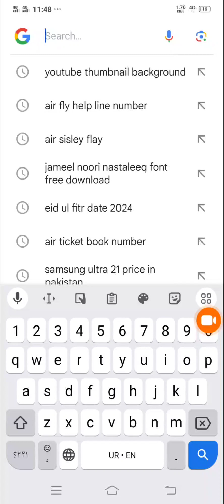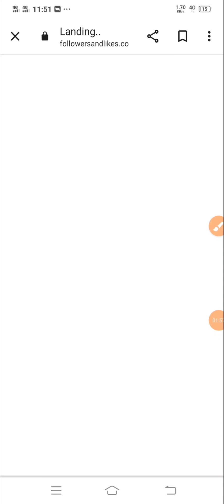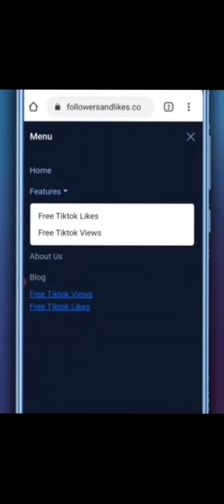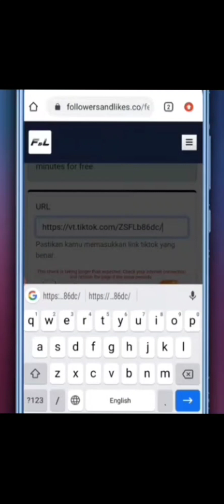free tiktok likestiktok free likestiktok likes free tiktok free likes seckret website2024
free tiktok likestiktok free likes
tiktok likes free tiktok free likes seckret website
2024| freelikes
# akeducate kashifmajeed sahirrindtech hanitech makemoneyonline seokaisekare youtubenewupdate youtubeupdaPar Followers K..
O•How to Unfreeze Tiktok...
•How to upload Tiktok video 2024
• How to upload video on..33k Free Instagram Followers in 2024| Instagram
Followers Kaise Badhaye | without login followers
FOLLOW ME ON:-
tiktok free likes website 2023
how to get free likes on tiktok
tiktok free likes website 2024
tiktok auto like
how to get free tiktok likes
tiktok likes free website
free like tiktok
tiktok likes trick
tiktok auto likes and followers
tik tok free like
tiktok like kaise badhaye
tiktok like free
free tiktok followers website
how to get free tiktok likes 2023
tiktok followers free
tiktok fake likes free
tik tok like kaise badhaye
tiktok par like kaise badhaye real trick
tik tok free like website 2023
how to get tiktok likes for free
free tiktok like
auto like Tiktok
tiktok free likes website
free tiktok likes website 2023
how to increase like in tiktok
tiktok par follower kaise badhaye
tiktok like hack
how to increase tiktok followers
tik tok par like badhane ka tarika
tiktok par likes followers views kaise
zefoy tiktok followers
how to get likes on tiktok for free
tiktok fake views and likes
tiktok free followers website 2023
tiktok followers kaise badhayeget free tiktok li
zefoy tiktok soon will be updated
how to get tiktok followers
tiktok followers tiktok like app
tiktok likes and followers kaise badhaye
tiktok auto followers
how to get more views and likes on tiktok
tiktok like badhane ka tarika
tiktok par free likes kaise badhaye
tiktok par likes kaise badhaye
tiktok auto like
tiktok free followers
free tiktok followers 2023
tiktok followers hack 2023 zefoy
how to increase tiktok folowers
tiktok free like
tiktok auto like
tiktok free followers
tiktok auto like
tiktok free followers
tiktok free like
free tiktok like
video par views nahi aa raha
video par views ruk jaye to kya kare
video par views nahi aa raha hai to kya karen
video par views aana band ho jaaye to kya karen
youtube video par views ruk jaaye to kya karen
youtube video par views kyu nahi aate
youtube video par views kaise badhaye 2022
youtube video par views kaise banaen
badhaye
youtube video par views nahin a rahi
how to increase views on shorts
video viral kaise karte hain